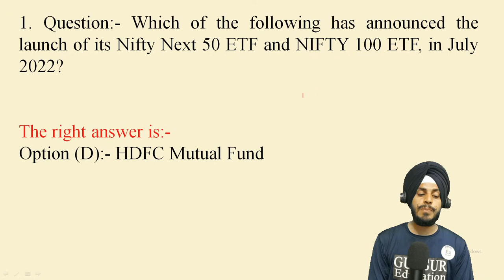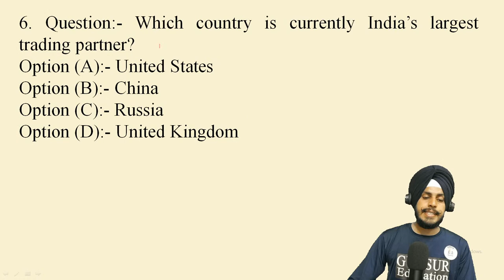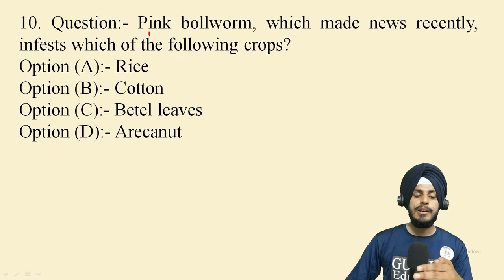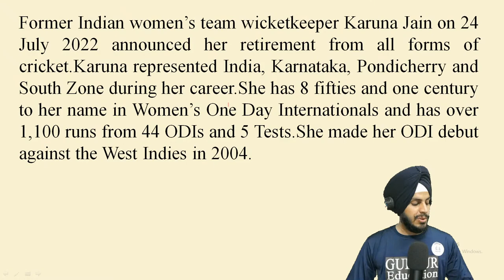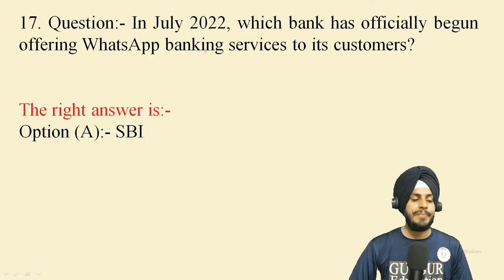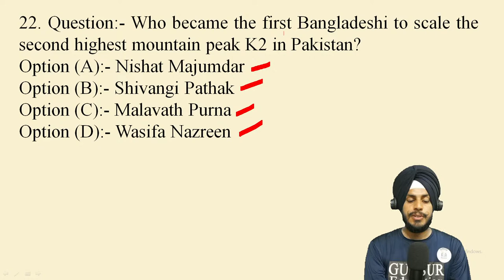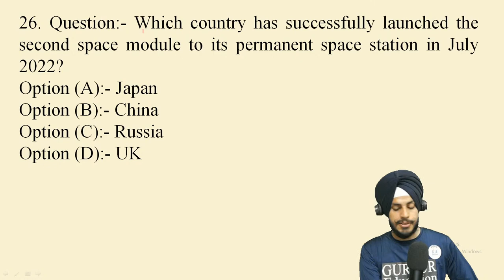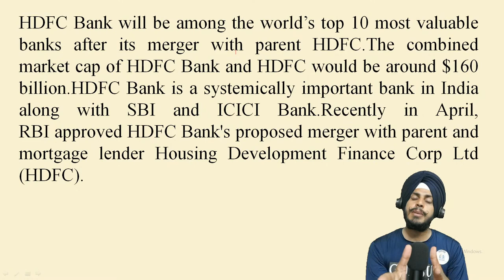Current affairs | General knowledge | part - 17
In Part-17 of Current affairs and General knowledge class we shall study multiple choice questions in live video class. We are conducting live video class series for competition exams like UGC NET-JRF, IBPS, SSC or UPSC where students can study multiple choice questions related to various recent current affairs and general knowledge.
After Answering Multiple choice questions you can judge your level of knowledge so that you can determine your eligibility to qualifying exams.

Gurpal sir shall take class and teach you all the relevant topics regarding these exams.

So whether you are appearing for ugc net, ugc net paper 1, ibps, ssc class, upsc you must have the practiced multiple choice questions regarding  current affairs and general knowledge.

Make your dream come true by joining regular free of cost live video classes in which we discuss questions of various walks of life.

GURSUR education is an online platform for providing education related content related to competition exams. We serve with quality study materials for various competition exams like, UGC-NET, IBPS, SSC and UPSC.

For more information about contact GURSUR Education.